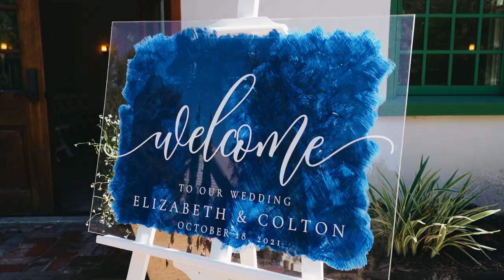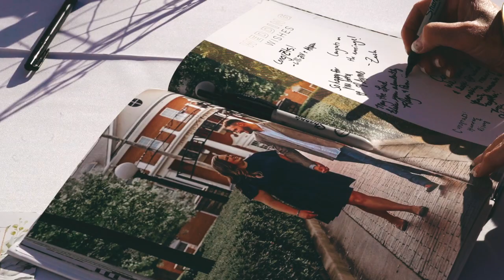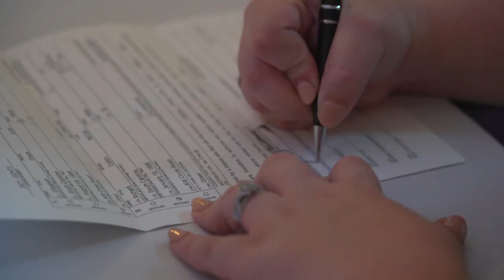Elizabeth + Colton's Wedding Day at ION Meeting House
Elizabeth and Colton tied the knot at the I'ON Chapel (I'ON Meeting House). These two decided to do an interview style wedding film. Hearing how similar some of their answers were, but also so different showed how much love they share for each other. Elizabeth and Colton smiled the whole entire day and had me smiling and laughing too! Congrats to the McCall's on their forever love story!